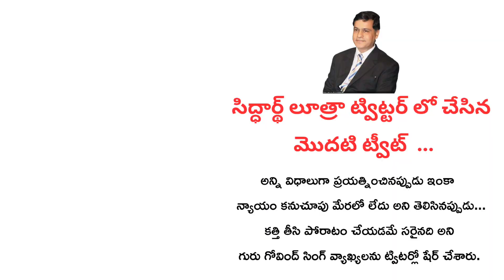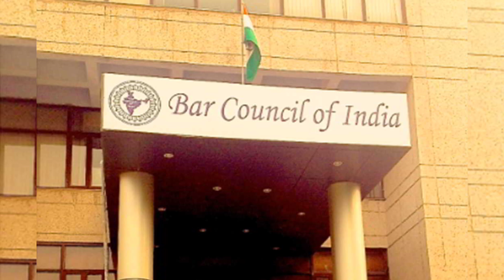సిద్ధార్థ లూధ్రా మరో ఆసక్తికర ట్వీట్